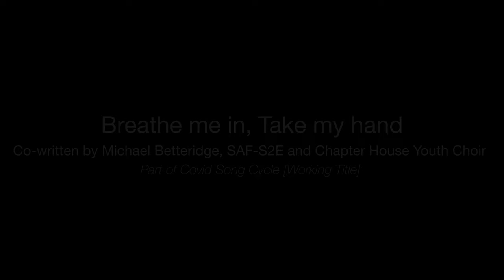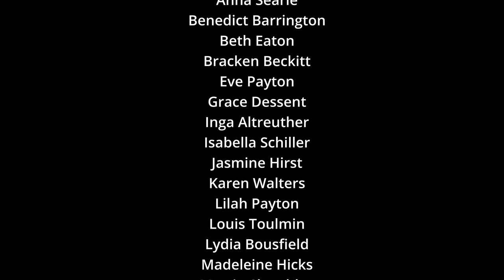CHAPTER HOUSE YOUTH CHOIR: Breathe me in, Take my hand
Co-written by Michael Betteridge, SAF-S2E and Chapter House Youth Choir

Part of Covid Song Cycle

In Autumn 2022, Chapter House Youth Choir took part in the pilot phase of Covid Song Cycle, a co-creation project featuring composer Michael Betteridge, poet SAF-S2E and members of the choir.

Together, they wrote Breathe me in, Take my hand, and this film is a work-in-progress performance which demonstrates what was achieved through their collaboration.

CO-PRODUCED BY HOLLY HUNTER, MICHAEL BETTERIDGE AND CONTACT. SUPPORTED USING PUBLIC FUNDING BY ARTS COUNCIL ENGLAND, AND WITH SUPPORT FROM SUBMERGE